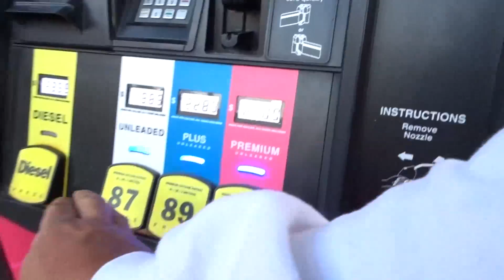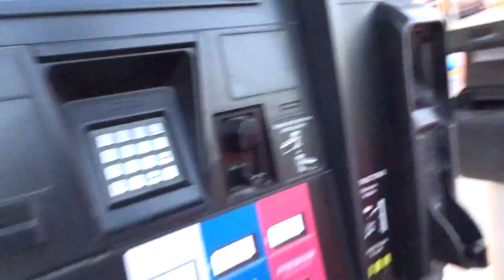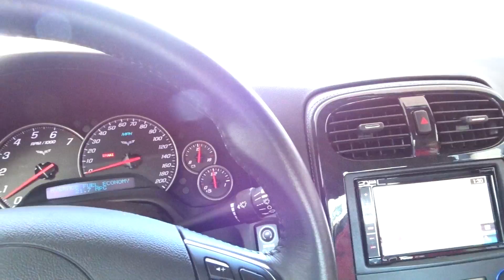Racing Kawasaki Bike Up Raccoon Mtn. **MUST WATCH**GOPRO FOOTAGE (Vlog #2)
Vlog #2. GoPro Footage of riding up raccoon Mountain and racing a motorcycle. I hope you all enjoy the weeks video. The more people who watch the more I will start uploading. If there is anything in particular that anyone wants to see just let me know in the comments and I'll make sure to get it done for all of my subscribers.